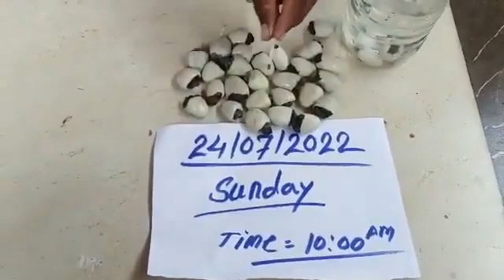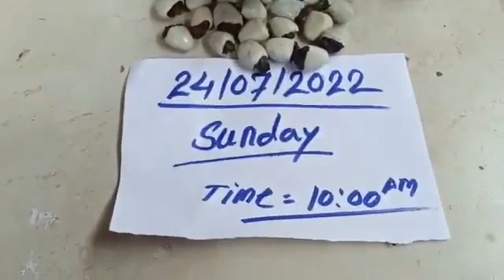original Safed bhilava available hai